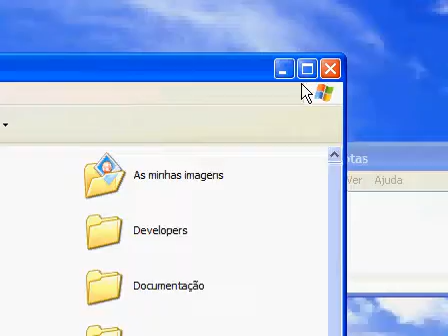Batch files start up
Why some machines will run programs inside a batch file without waiting while this behavior is different on others?